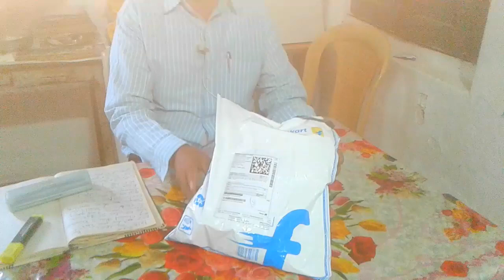Unboxing Gorilla tripod size 10"US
KnowledgeandEducation.gondiams,jai mataji ki, Unboxing Gorilla tripod size 10"+Mobil Holder, Make Mobil gear co.,purchase by Flipkarts.60%discount,I got Rs.439/- Touch Subscribe button then you can immediately see my New Video.Thanks.Delivered: Mobilegear Gorillapod ... from flipkart.com was delivered.